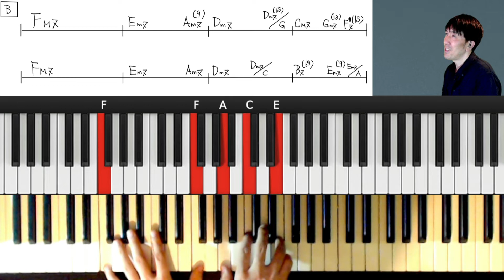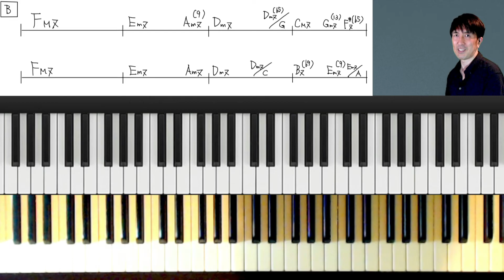帰ろう 藤井風 Bメロピアノ弾き方解説3/4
藤井風　"帰ろう" ピアノ弾き語り出来るようになりたい方が沢山いると思います。
分かりやすく丁寧に解説していますので、ピアノを弾きながら実際にやっていきましょう！

全体の流れはこちらでまとめています。